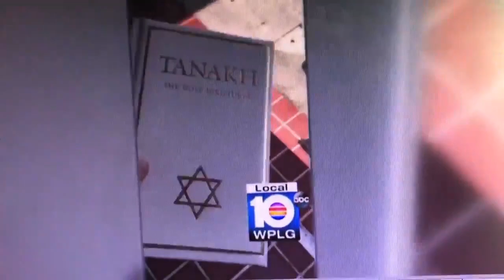Miami PD Fires Officer For Desecrating Jewish Items In Obscenity-Laced Video